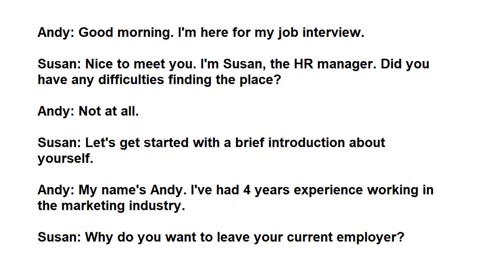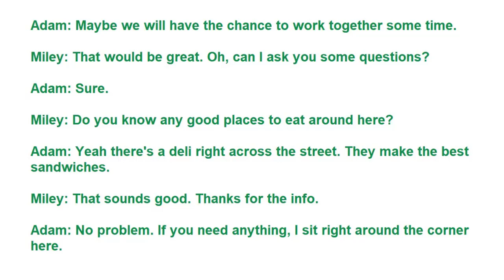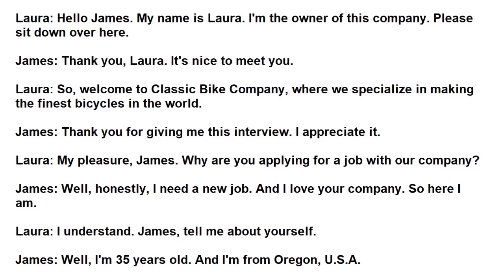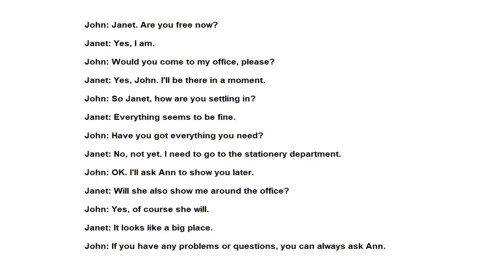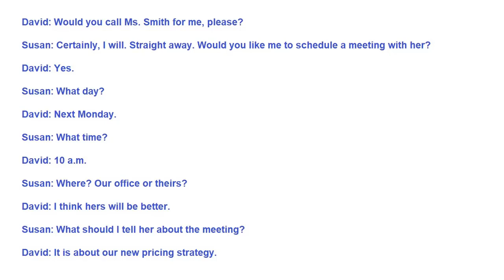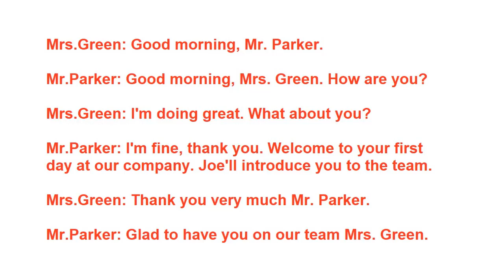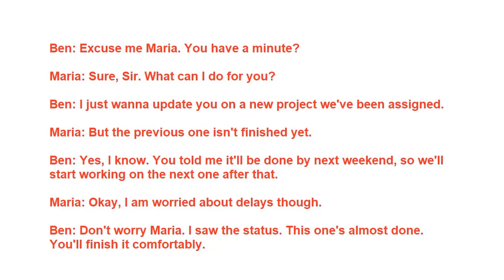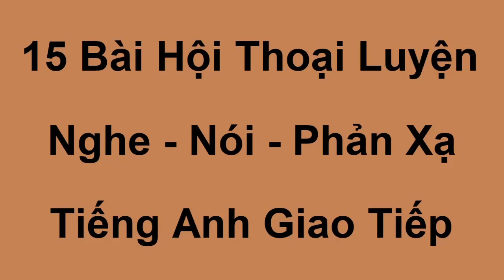15 bài hội thoại luyện nghe nói phản xạ tiếng anh giao tiếp cực hay